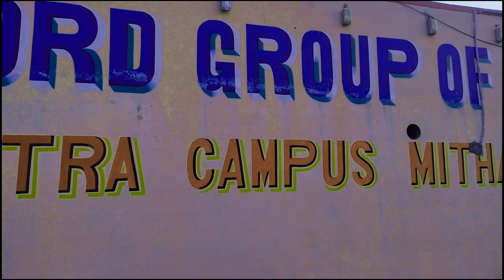Spring in Oxford Group of Colleges Chountra campus.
OXFORD; A prestigious Institute of Southern District Of KPK.